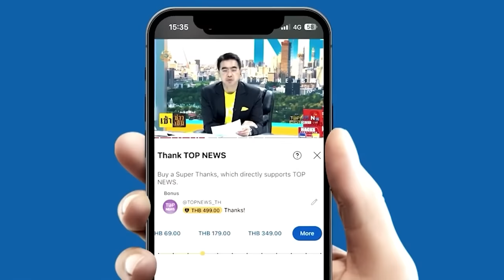งานนี้ตายยกรัง "บิ๊กโจ๊ก" ทุบหม้อข้าวลุยเอาคืน สาวไส้เส้นเงินพนันพัน "บิ๊กสตช." | TOPNEWSTV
งานนี้ตายยกรัง "บิ๊กโจ๊ก" ทุบหม้อข้าวลุยเอาคืน สาวไส้เส้นเงินพนันพัน "บิ๊กสตช."